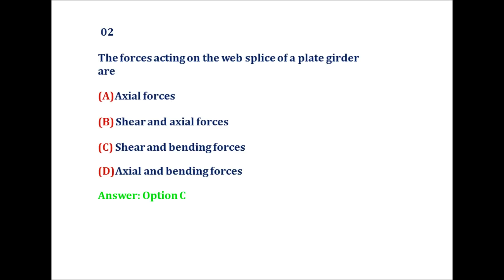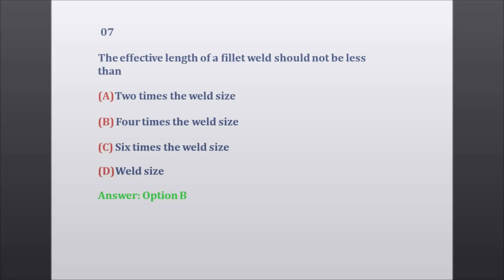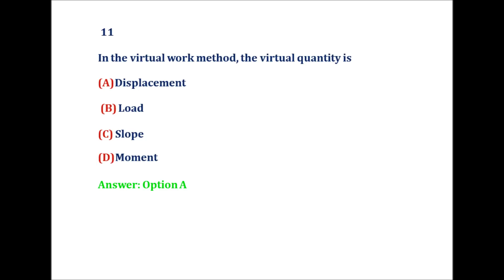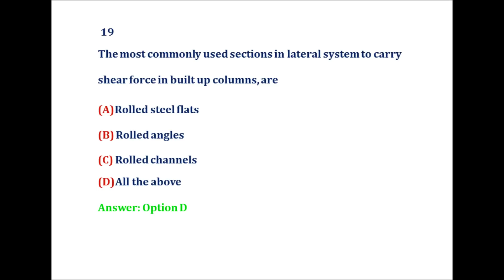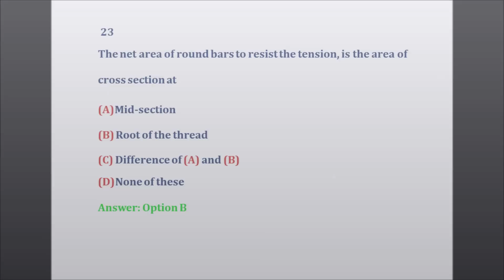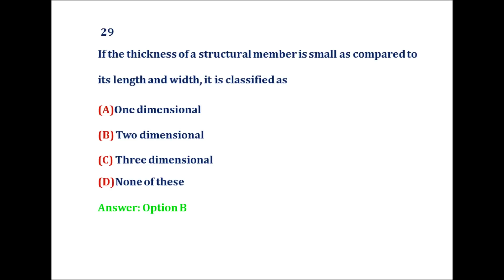STEEL STRUCTURES 30 QUESTIONS AND ANSWERS || CIVIL ENGINEERING || PART - 1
This video provides 30 question and answers in steel structures.